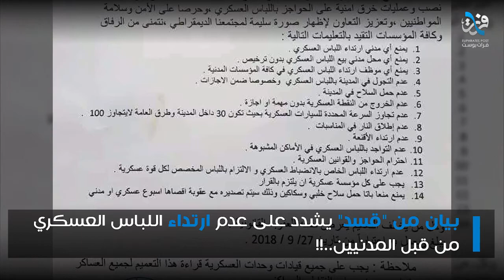قسد تغظي على جرائم عناصرها..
برومو قصير يوضح كيف قامت قسد بالتغطية على جرائم عناصرها، عندما صرحت أن من يرتكب هذه الجرائم وعمليات السلب والاختطاف هم مجموعات خارجة عن القانون غير تابعة لقسد، فيما أوضحت التوثيقات تورط عدد كبير من عناصر الأخيرة في هذه الانتهاكات، مزيد من التفاصيل في المقطع التالي، يمكنكم متابعة فرات بوست عبر معرفات التواصل الاجتماعي: